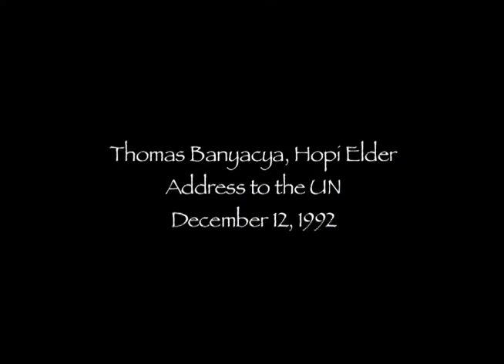Birds speak the Hopi listen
words from a Hopi elder